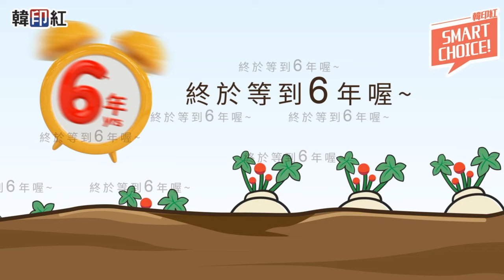6年根人蔘成為珍貴保健食品之旅! 等蔘仔帶你睇下韓印紅人蔘產品點樣製成! 韓國人蔘| 高麗蔘| 太極蔘| 保健食品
終於等到6年！可以收成喇！
韓國6年根人蔘，經過嚴格挑選同加工，
就可以製作成各種人蔘產品！ 高麗蔘、太極蔘、人蔘口服液，仲有更多更多！
依照你嘅個人體質同埋喜愛嘅食法，揀選唔同嘅產品~
歡迎嚟韓印紅分店查詢！
韓國食品 韓印紅
37間分店為您服務